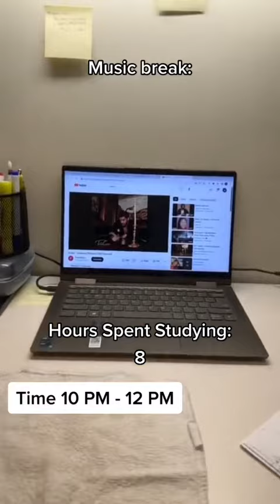DAY IN THE LIFE OF A MEDICAL STUDENT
Hey!

My name is Andreas and I am a second year medical student. I always get a lot of questions in regards to what a day is like for me so here it is!! A day in the life of ME (this does not represent ALL medical students). And what I mean by that is I can outwork anyone and I have the mental strength to keep on going no matter how tired I may be.